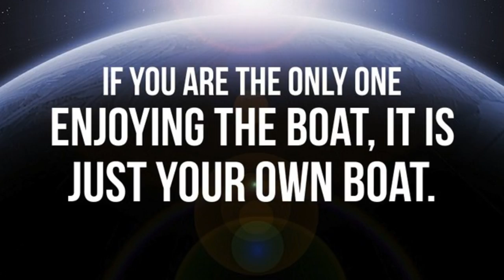Favright - Iceladen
IDK